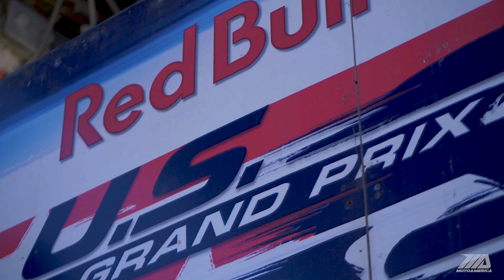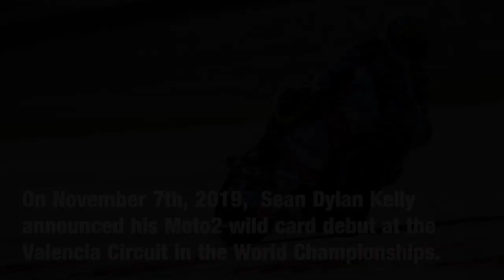International Eyes | American Racing Ep. 6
With the arrival of the World Superbike paddock to America's stomping grounds, the MotoAmerica field now has the pressure of impressing the international teams at the historic WeatherTech Raceway Laguna Seca. Both Sean Dylan Kelly and Garrett Gerloff aim to get good results in hopes of landing a chance at fighting in the world championships.

Film/Production: Gray Pham

**All credit to the photographers who shot photos used in this video. Under no circumstances do I take credit for the photos seen in this video.

Supersport Photos: RICKS PICS
Cover Photo: Brian J. Nelson